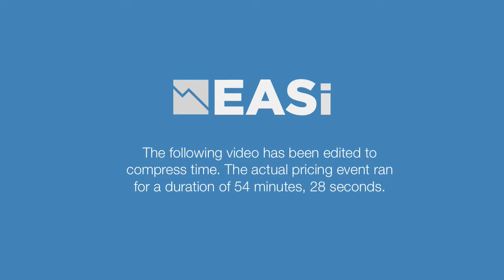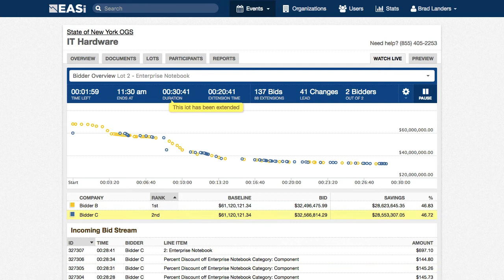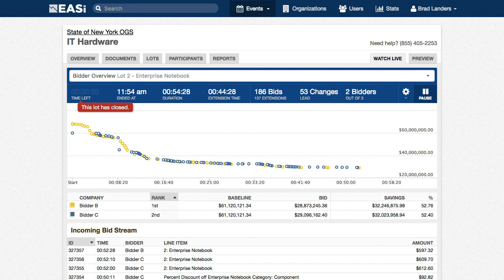New York State OGS - IT Hardware Reverse Auction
Reverse Auction Event for NYS OGS IT hardware purchase. Conducted by EASi for NY State Office of General Services.